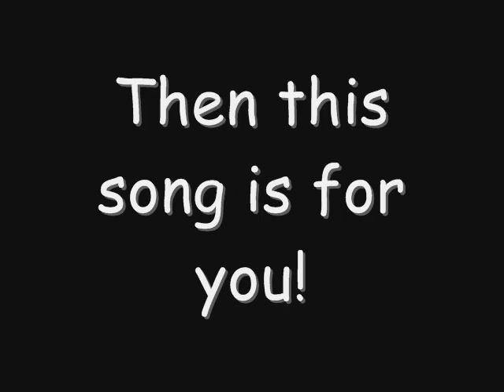Badd Bitch - Jay Vargas ft. One Voice & Jojizzle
This Goes out to all Badd Bitches out there! No disrespect lol